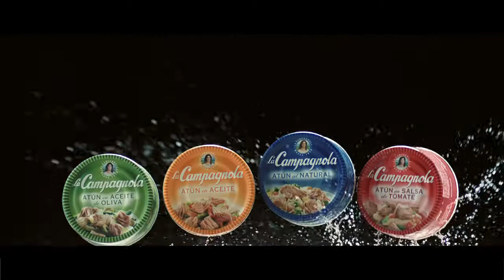"Vecino" - PIRAÑA FILMS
Director Facundo Españon
Piraña Films S.A.